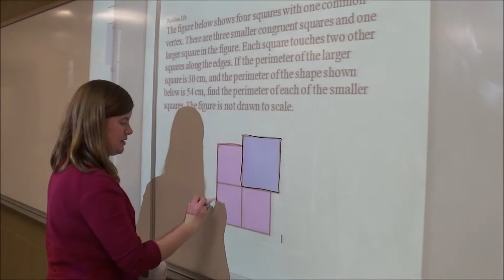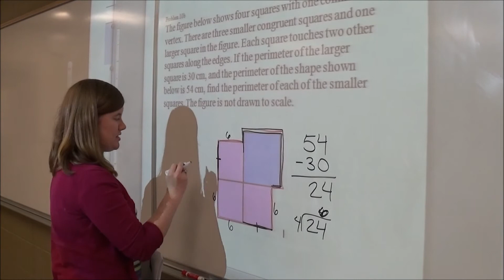Nicole R Waller October 28, 2014 Math 4161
Ms. Nicole Waller, an Early Childhood major at Valdosta State University, solves a challenging math word problem visually. This video was recorded by Arsalan Wares in his Math 4161 (Mathematical Reasoning) class in the Department of Mathematics and Computer Science at Valdosta State University, Valdosta, Georgia, USA.